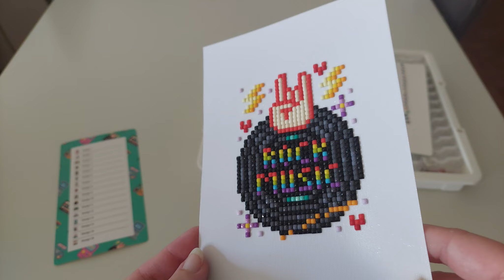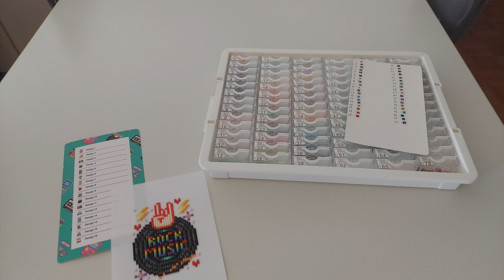{Diamond Painting 61} Blabla du mardi & Lego Ferrari grandeur nature!